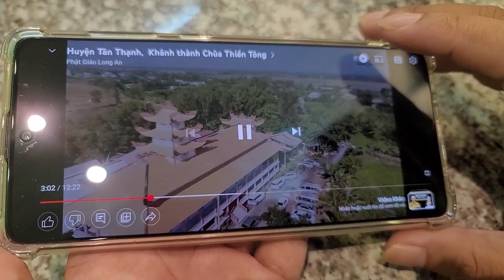Đi tìm Giáo lý chính hiệu của Đạo Phật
Tổng hợp Giải đáp Thiền Tông Mới Nhất